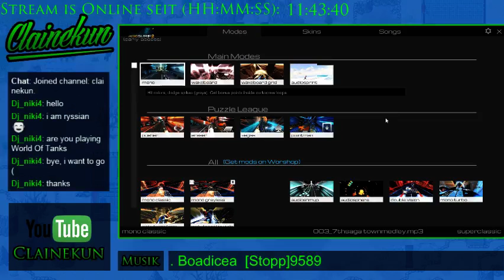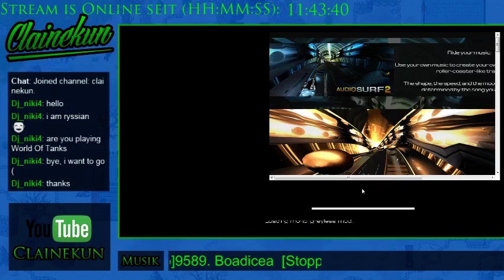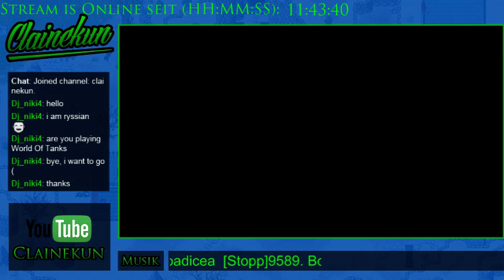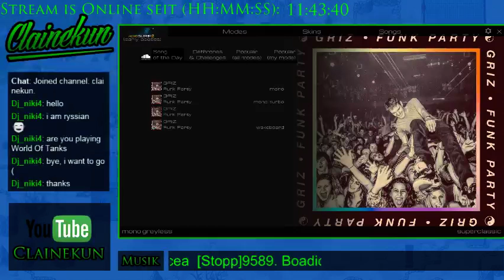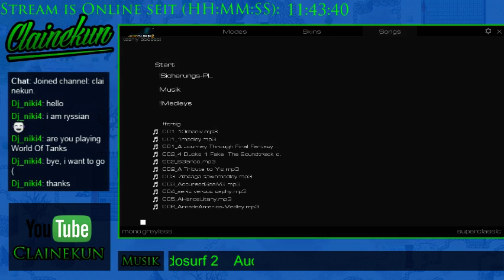Let's Stream Audiosurf 2 004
Spieler: Clainekun
Nintendo-Network-ID: Claine-kun
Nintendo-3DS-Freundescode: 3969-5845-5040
The game uses the player's own music library to generate a course the player needs to navigate through. The sequel adds a wakeboarding mode that lets players distort the songs and features two boats that tug players along and provide opportunities to jump and pull off tricks.